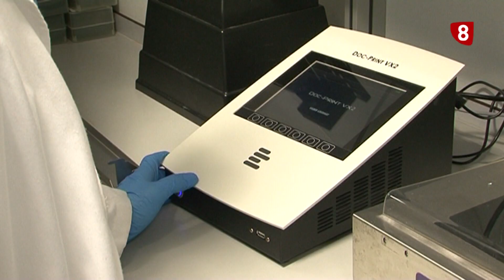La investigación no cesa en la Yutera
El investigador del Campus de Palencia Jorge Martín, ganador de la Beca Leonardo de la Fundación BBVA, estudiará durante 18 meses el marchitamiento de los pinos.